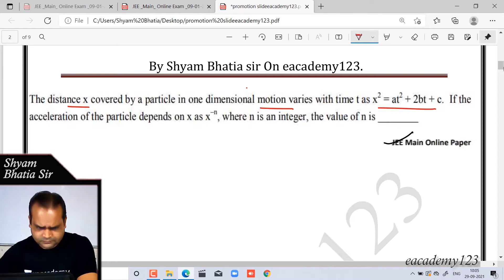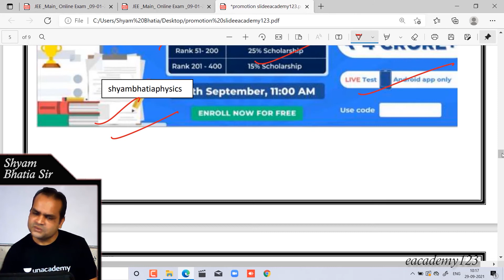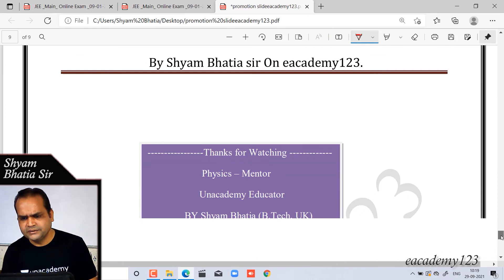Physics Numerical From IIT-JEE Previous Year || Mechanics Question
Physics Numerical From IIT_JEE Previous Year
Physics JEEQuestions In this question we have discussed about jee previous year question